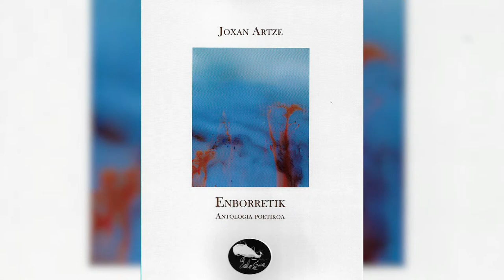"Joxean Artze. Enborretik.Antologia poetikoa" liburuaren aurkezpena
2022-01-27. GFAko Kultura Departamentuak antolatutako prentsaurrekoa:
Partaideak: Harkaitz Millan, Agurtzane Solaberrieta, Joxean Otxoteko